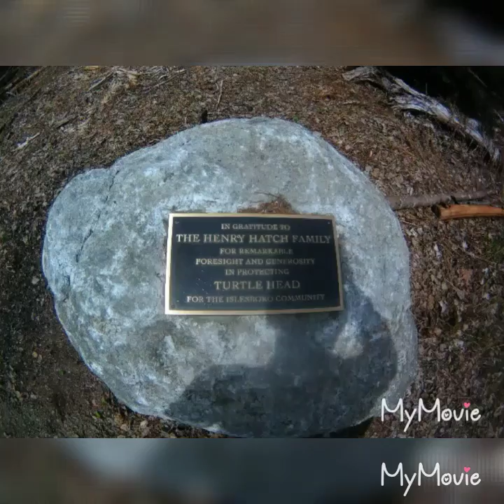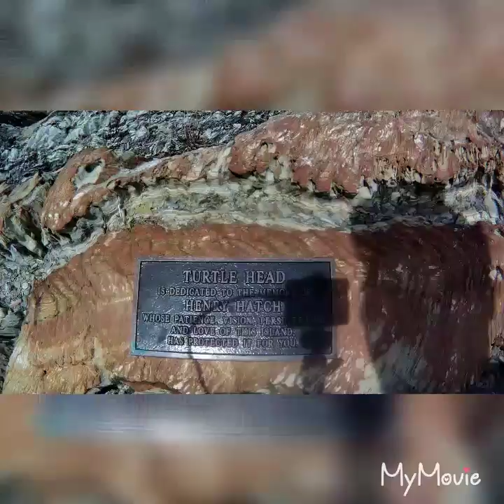Turtle head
Bill, Charlie, Turner and i